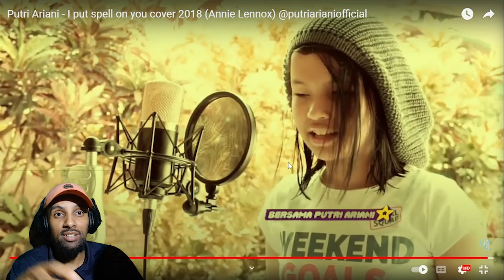Putri Ariani - I Put a Spell on You ( Annie Lennox) Cover Reaction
Watch as I react to Putri Ariani's stunning cover of Annie Lennox's 'I Put a spell on you'. We'll break down her vocal technique, musical interpretation, and emotional connection to the song. Join us as we appreciate this talented artist's rendition and explore the power of music to move and inspire.